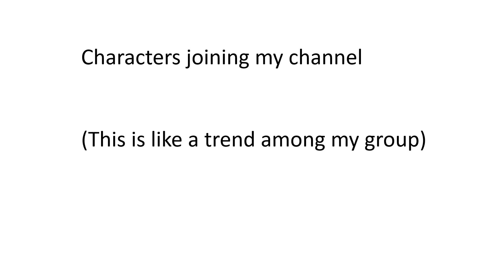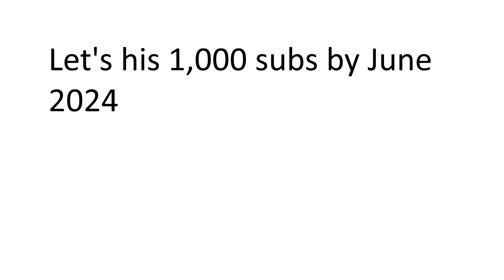Charters joining my channel (Watch 'till the end)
Hey @Tobyrabbit698 your request is in the video